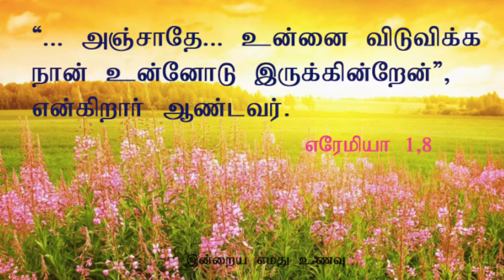இன்றைய எமது உணவு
காணொளியில் இறைவார்த்தை 25/11/2021